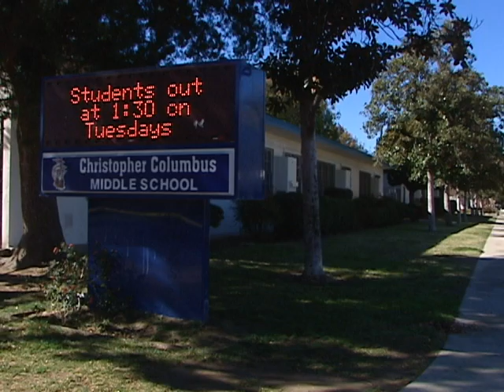Misteriosa Explosión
UNA PODEROSA EXPLOSIÓN EN UN AUTO ESTACIONADO FRENTE A UNA ESCUELA PRIMARIA EN CANOGA PARK PODRÍA HABER SIDO ORIGINADO POR UN CRIMEN RACIAL.